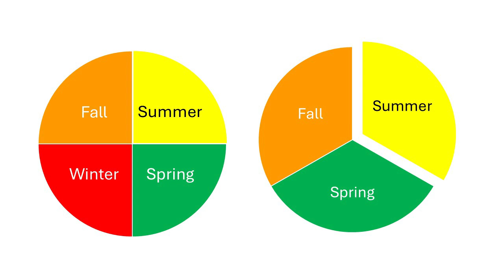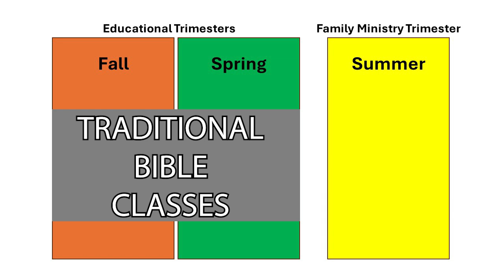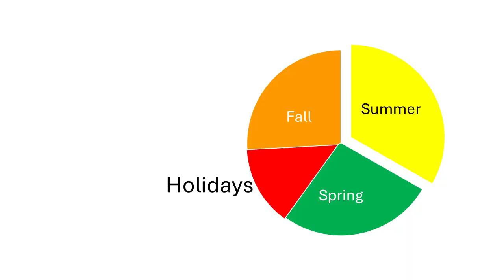Educational Calendar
Overall class schedule at Central